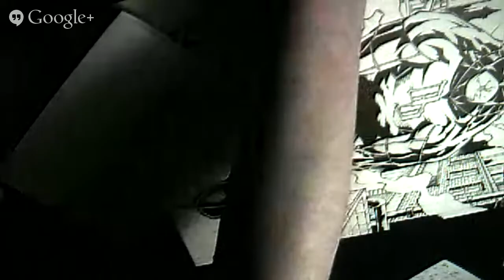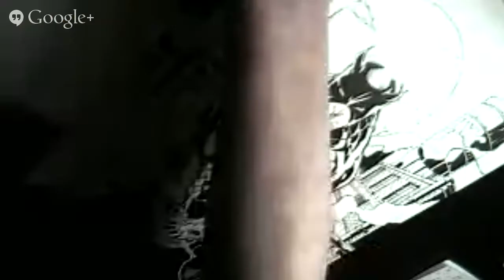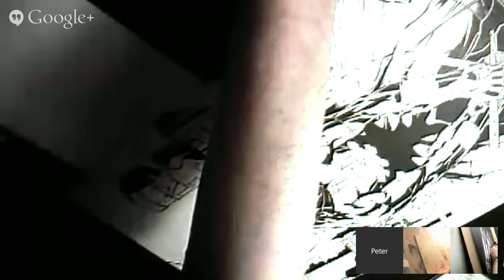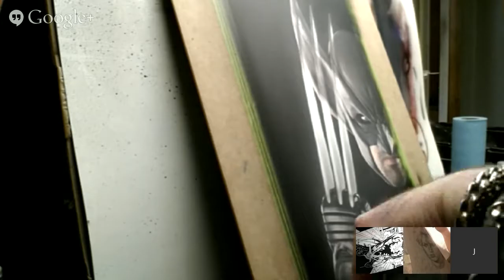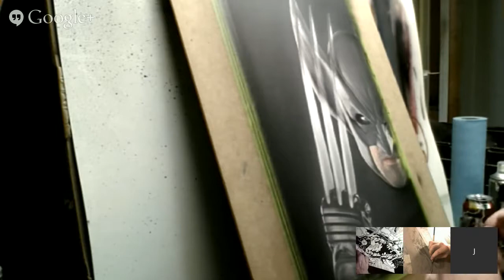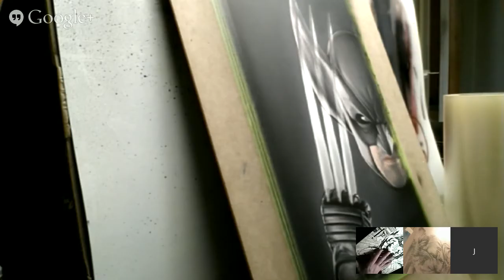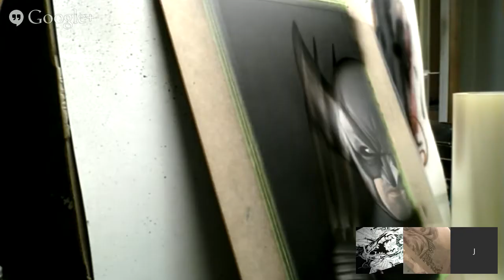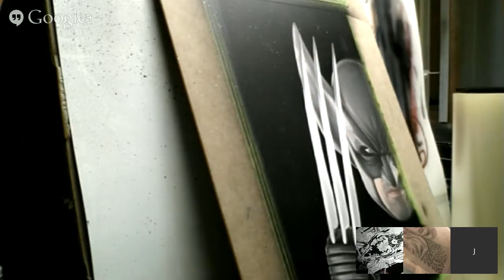Artcast #158 Working Hangout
A daily working hangout, hosted by artist Jeff Lafferty & sculptor Mike Fleming jr. We chat about making art, selling art and everything in-between, all while creating our own art.

The working hangout starts at 8:00 am MT, Mon-thru-Fri and runs for about 2 hrs. Joining me on the show today is ...

Are you getting .25¢ of value from each Artcast?

Patrons get exclusive content, discounts on original art & prints, and are automatically entered in the monthly drawing giveaways.

Special Thanks To The Current Patrons
Dave Gaskin
Soferia
Mike Fleming jr
Erik Rumbaugh
Tiya Tiyasirichokchai
Andrew Jones
Peter Palmiotti
Ambro Jordi
Vernon McGuffee
Cory Sprague
Lacy Jea
Karsten Coty-Scholl
Chris Mason
Angela
Jerry Banfield
Brad Utterstrom
Christopher Hack
Bryce Huhtala
Nathan Seabolt
Kevin Rayski
Tetrachord Music